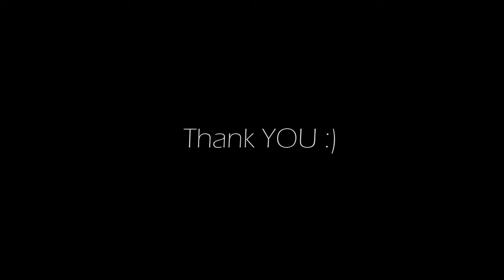What a couple of starting matches today ... Battle Prime 😲😃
This stream was excellent all the way to the end 😲😃

Thank you for stopping by. My goal is to have fun in this channel, as a retired software engineer/professional photographer, I am planning to just sit back and have fun with my games, hopefully with you including my chatroom for good fun conversations :)

Socials..

My streaming and gaming gear

ACER Nitro 5 LapTop with ...

11th Gen Intel Core i7-11800H Intel CPU
RTX NVIDIA GEforce 3050 Ti GPU
32 Gb Ram
3 Tb SSD
17" Screen

Externals …

23" Hp Monitor
Stream Deck Mini
2 X CaseCube WebCam
Maono Condenser Mic

2 X iPad Pro 2017 Addition

I play FPS (First Person Shooter) mobile games at this point but I also played and will be playing FPS PC games as well.